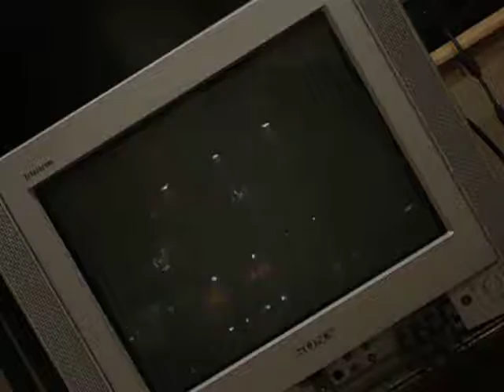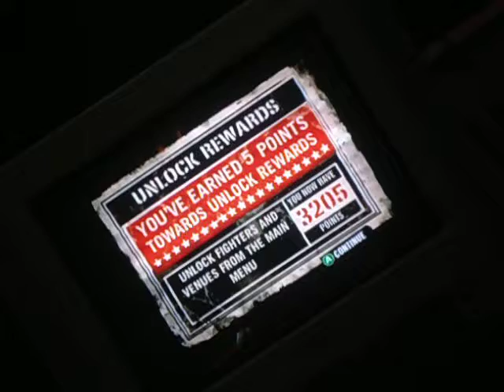Def Jam Fight For NY Gameplay-Mack 10 vs. Baxter